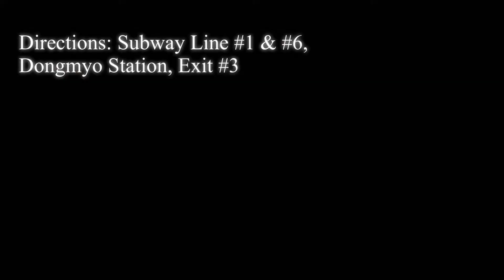DONGMYO FLEA MARKET 동묘 벼룩시장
Seoul Dongmyo Flea Market